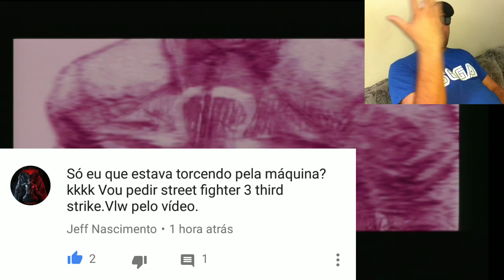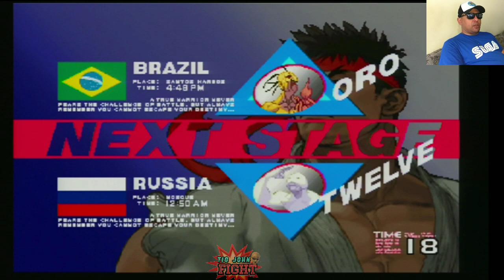Street Fighter III: 3rd Strike - Dreamcast (Tio John Fight) Ep.25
Fala galera, vamos pra mais um vídeo da série Tio John Fight e hoje vamos revisitar o clássico Street Fighter III: 3rd Strike, na sua versão para o Dreamcast, jogado direto do console real, sem emulação...
 Quer ver? Então vem com o tio...